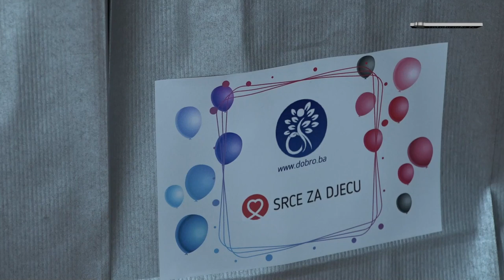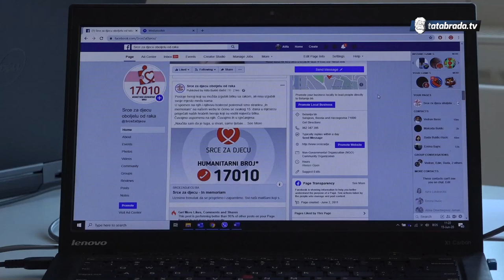U ‘Sedmici mladiCa’ kampanja ‘Rak je prošlost, mi smo budućnost’ - tatabrada.tv